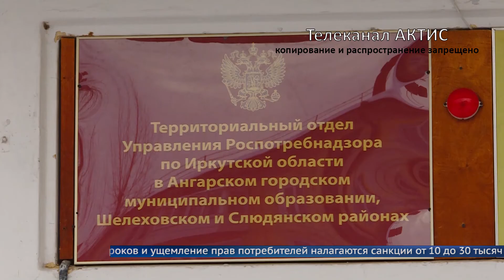15 марта – День защиты прав потребителей